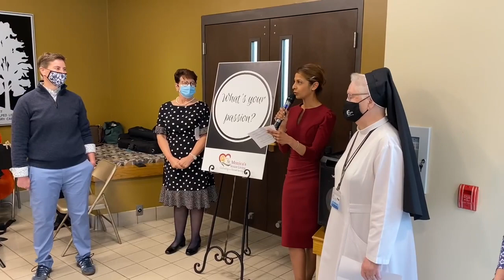Watch now: Passions Project Premiere at St. Monica’s